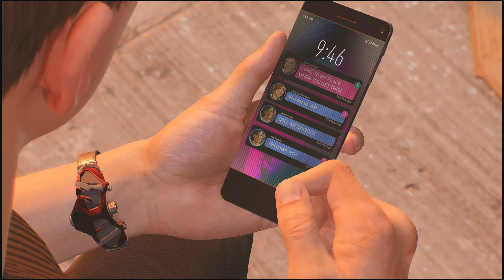MARVELS SPIDERMAN 2 Gameplay Walkthrough Part 16 FULL GAME (4K 60FPS PS5) No Commentary